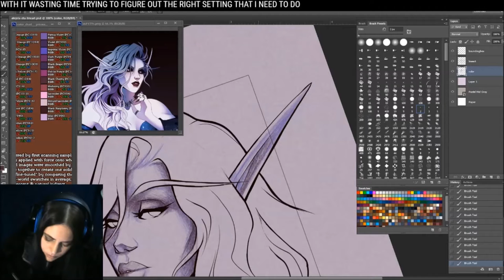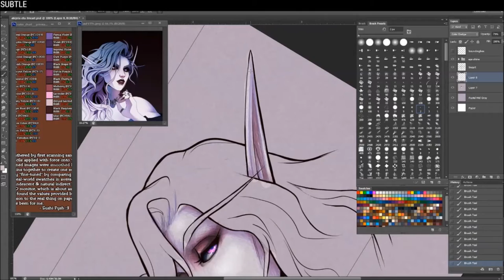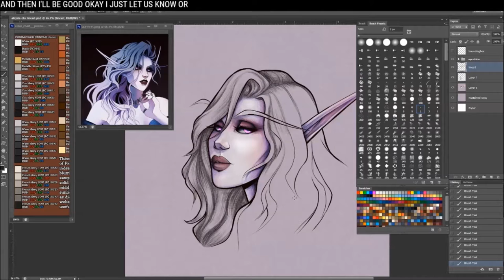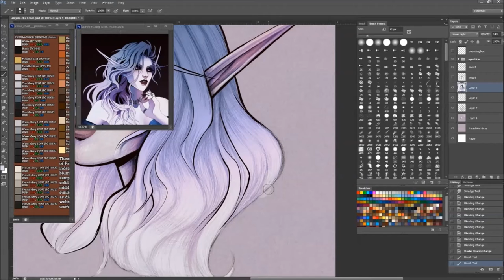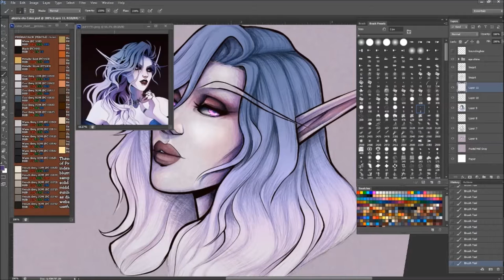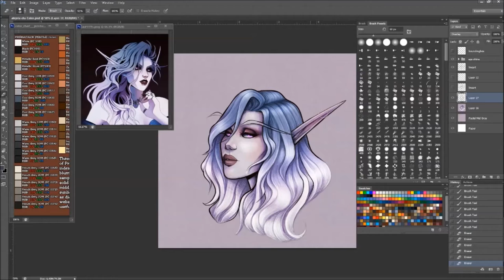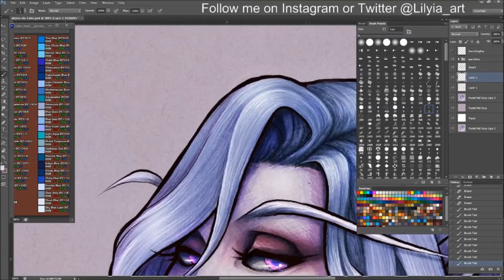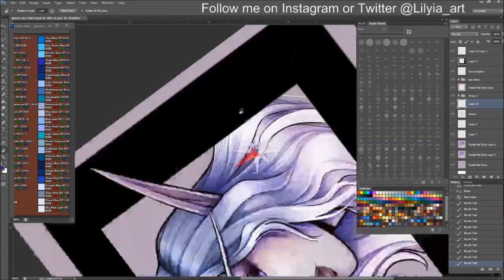Let's Color Some Lineart: Aleyria [Collaboration Commission]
This timelapse was a limited offer another artist and I made. We did two commissions where she did the line art and I did the coloring. I had a lot of fun doing this and it was such an honor to be able to work with an artist who is such an awesome artist. Go check them out She really does amazing line work. Reference I used for coloring is art

"Sunny Travel"
Nico Staf

Nico Staf